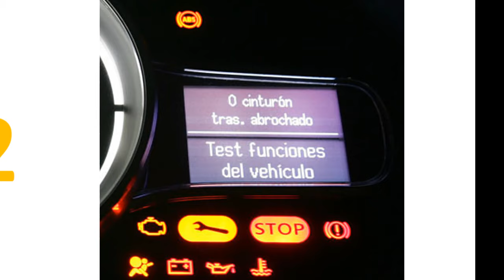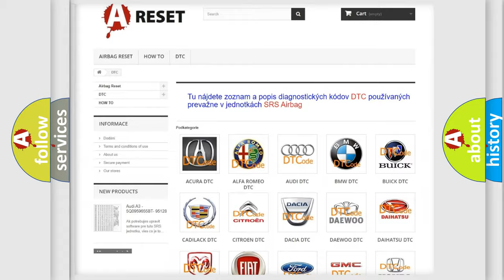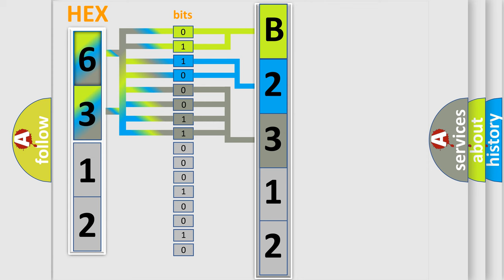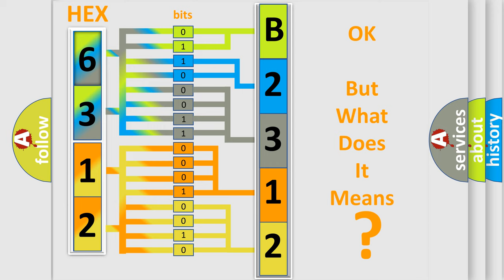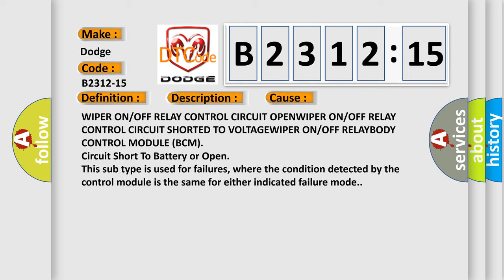DTC Dodge B2312-15 Short Explanation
Contents:
0:21 Basic DTC analysis according to OBD2 protocol standard.
1:48 Insight into programming
2:58 A diagnostically understandable description of the Diagnostic Trouble Code
3:05 Basic error definition

Make:
Dodge
Code:
B2312-15
Definition:
Wiper On or Off Control - Circuit Short To Battery Or Open
Description:
The Front Wiper Switch is part of the Multi-function Switch and is integral to the Steering Column Control Module (SCCM). The SCCM sends Front Wiper Switch commands through the LIN Bus to the Body Control Module (BCM).
Cause:
WIPER ON or OFF RELAY CONTROL CIRCUIT OPENWIPER ON or OFF RELAY CONTROL CIRCUIT SHORTED TO VOLTAGEWIPER ON or OFF RELAYBODY CONTROL MODULE (BCM)
Failure Type: